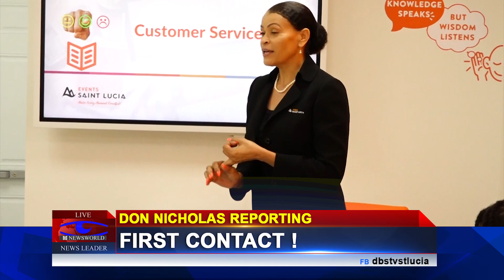Hospitality Workers Prepare To Receive Arc Participants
Events St. Lucia is conducting training for hospitality workers who will come into initial contact with participants in the Atlantic Rally For Cruisers ARC.